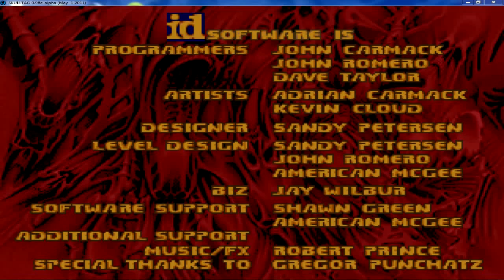Retro VideoBlog #2 Doom II un paseo por los años '90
Y muy buenas chicos y chicas aquí os traigo un segundo video RetroBlog de un shooter mas antiguo que las pesetas ^^,el DOOM II espero que lo disfruteis tanto como lo he hecho yo y ya sabeis un pulgar hacia arriba se agradece.